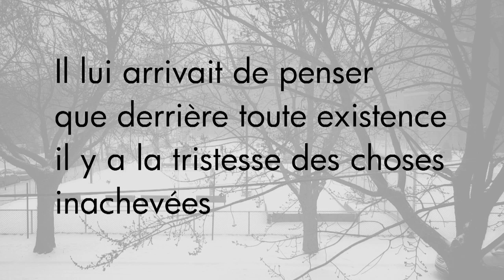UN PERSONNAGE À LA BERNARD ÉMOND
Bernard Émond est un cinéaste québécoisqui explore la tristesse qui arrive souvent lors de la perte d’un être cher. Un homme qui pense que derrière toute existence se cache une tristesse des choses inachevées pourrait être un personnage de Bernard Émond.